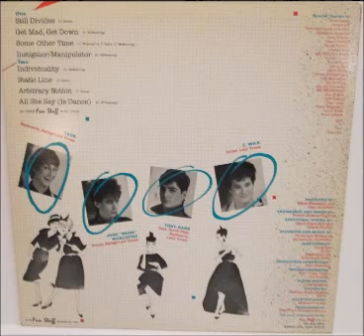Social Fact - Still Divides (Synth-Pop, New Wave)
From the Social Fact album Ipso Facto, released in 1984. The track was ripped from my record.